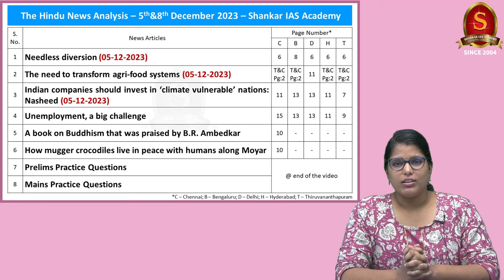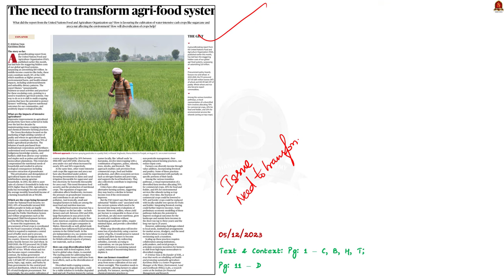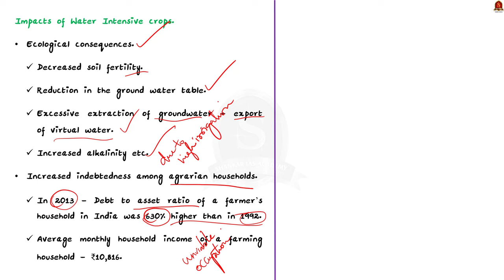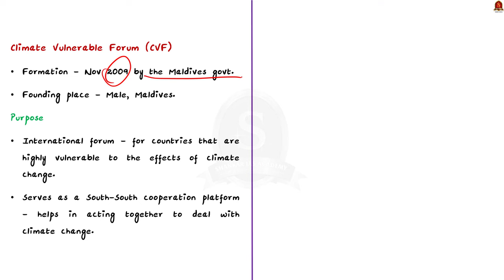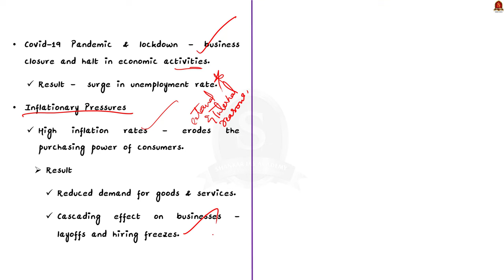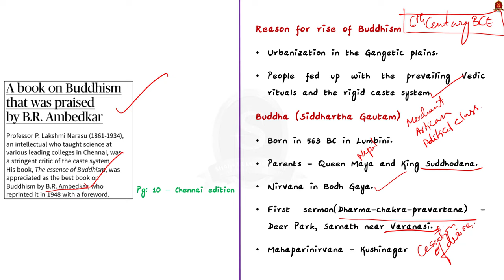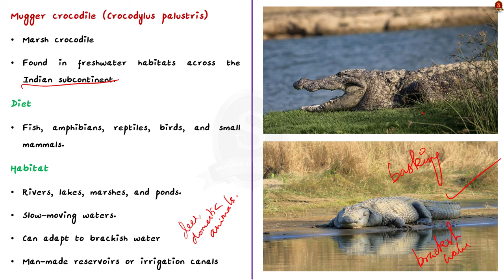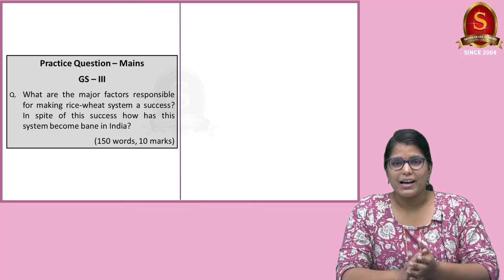The Hindu News Analysis || 05th&08th December 2023 || UPSC Current Affairs || Mains & Prelims 2024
Time Stamping
►►Introduction - 00:00
►►List of Topics - 00:12
1. Needless diversion (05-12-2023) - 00:24
2. The need to transform agri-food systems (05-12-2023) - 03:43
3. Indian companies should invest in ‘climate vulnerable’ nations: Nasheed (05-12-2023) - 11:21
4. Unemployment, a big challenge - 13:53
5. A book on Buddhism that was praised by B.R. Ambedkar - 21:07
6. How mugger crocodiles live in peace with humans along Moyar - 25:07
7. Prelims Practice Questions - 28:52
8. Mains Practice Questions - 30:30